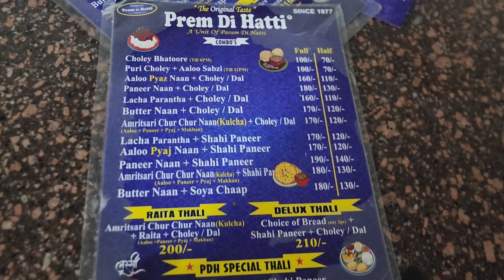Awesome Sunday PlanWhile गणेश विसर्जन! sunday Vlog!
"Welcome to my @Omprakashdailyvlogs  – Your Window to Memorable Sundays and Festive Celebrations! 🌟

Join me every Sunday as I take you on an exciting journey through my life, capturing the essence of lazy Sundays, fun adventures, and heartwarming moments. Whether it's exploring new places, trying out delicious recipes, or simply sharing my day-to-day experiences, you'll find it all here.

But that's not all! We also dive into the vibrant and cultural celebrations of Ganesh Visarjan, where we witness the fervor, devotion, and grandeur of bidding farewell to Lord Ganesha. Get ready for a front-row seat to the breathtaking processions, intricate idol preparations, and the emotional farewells that make this festival so special.

Let's create memories together and celebrate life's beauty, one vlog at a time. 📷🎉"